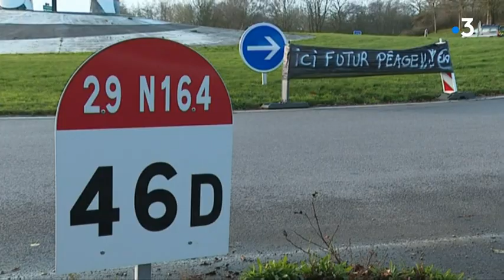La gratuité des quatre voies en Bretagne est-elle menacée ?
Un collectif de citoyens, issu des Gilets Jaunes, baptisé «État Kritic Mobilité» a manifesté dans le Finistère, ce samedi, afin de dénoncer la possibilité de requalifier des routes en autoroutes et de les privatiser, avec la Loi d’Orientation des Mobilités.

Le reportage à Chateaulin (29) d'Arthur Conannec, Christian Polet et Gwénaël Hamon - Interviews : Virginie, Collectif État Kritic - Didier Le Gac Député LREM du Finistère.